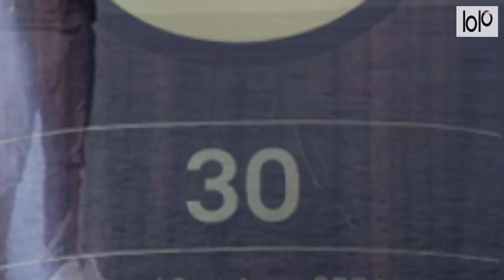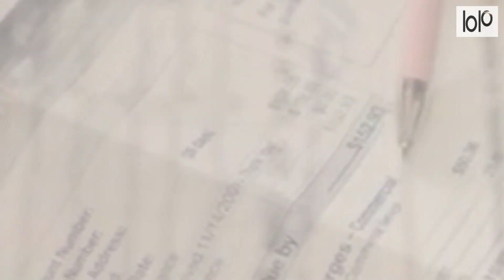Visiting Greenland? Know This.